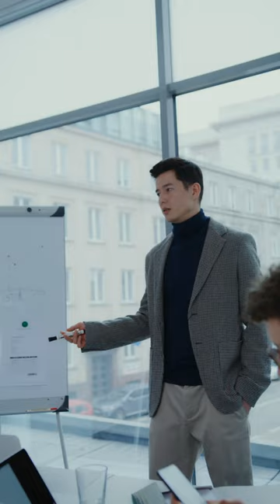Role of Business Intelligence in the Insurance Industry | Bahaa Abdul Hussein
Organizations are always on the lookout for new and better ways of doing business, whether to improve upon their existing processes or to reduce costs.